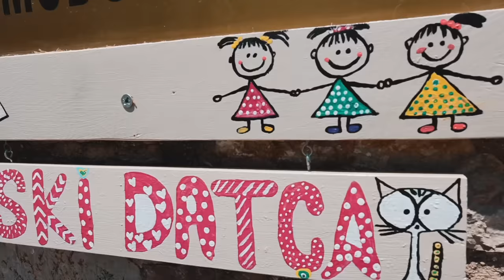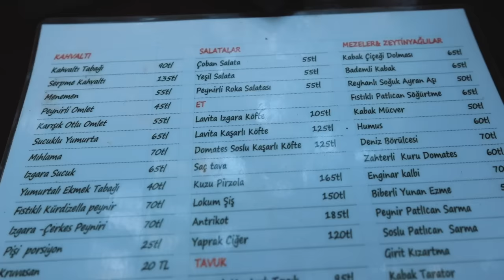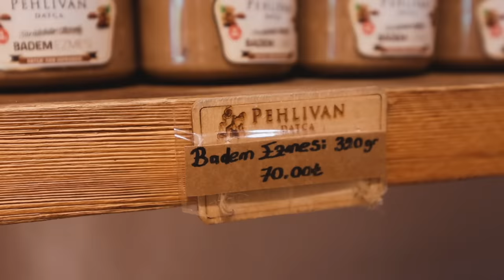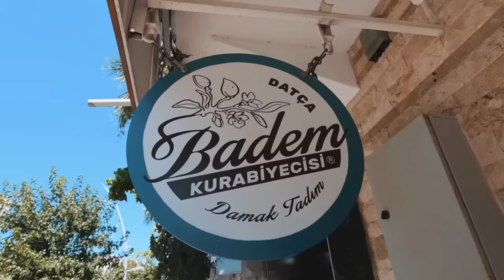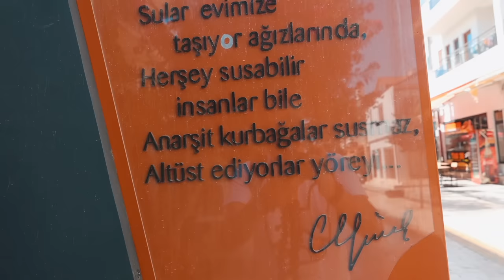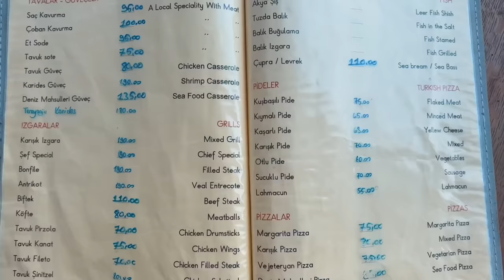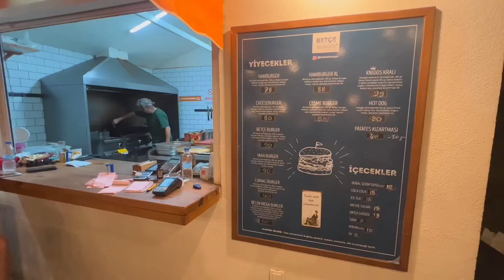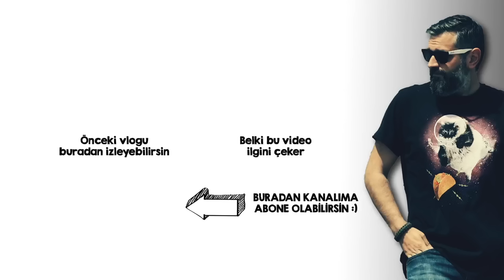Datça Gezilecek Yerler | Mert Sezer ile Datça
Bu bölümde sizlerle Datça'yı geziyoruz. Muhteşem bükleri ve doğası ile Datça mutlaka görmeniz gereken bir yer. Datça'da gezilecek yerler, Datça bükleri ve tatil tüyolarını bu videoda sizlerle paylaştım.
Eski Datça, Datça merkez, Palamutbükü, Hayıtbükü, Ovabükü, Knidos Antik Kenti ve daha bir çok Datça noktası bu videoda. Ayrıca ufak bir sürprizim de var videoda sizlere ;)
Keyifli seyirler...

BEN KİMİM?
Selam 🙋‍♂️Ben Mert, 2017’de meslek değiştirip tam zamanlı kamera karşısına geçmiş bir inşaat mühendisiyim. Genellikle seyahat videoları olmak üzere, kanalımda teknolojik ürün inceleme, yazılım kurcalama, inşaat mühendisliği ve muhabbet videolarına yer veriyorum.

⏱ VİDEO BÖLÜMLERİ :
0:00 Merhaba Datça
1:12 Eski Datça
4:19 Hayıtbükü
6:41 Datça Bademi
8:27 Datça Kurabiyesi
9:00 Datça Sahili
10:22 Palamutbükü
13:10 Knidos Antik Kenti
16:52 Betçe Burger
17:25 Ovabükü
19:00 Kurubük
19:43 Eski Datça Geceleri
20:34 Tüyolar, Görüşler